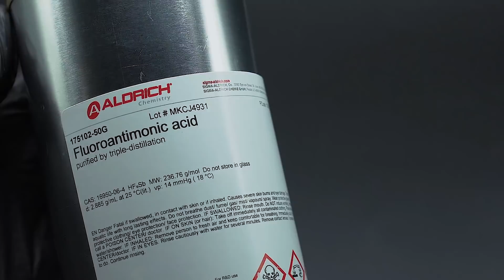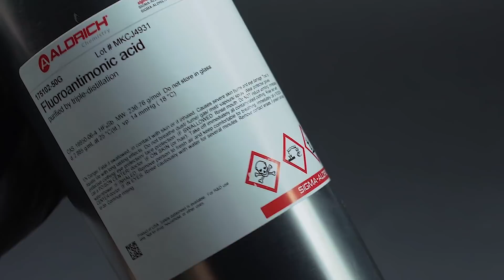I got Fluoroantimonic acid⚠️ I need your suggestions!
Hey guys! I got HSbF6 - The world's strongest acid!
🆘 Please, share your ideas of  reactions with fluoroantimonic acid in the comments!
I think, you’ll have some great suggestions, that I’ll be able to carry out, like alkylation of benzene with methane, or what will happen if you dip a pH indicator strip in Fluoroantimonic acid...
✔️ So if you enjoy what I do, and would like to help me to buy chemical reagents and equipment, as some of my viewers do, I will be glad to see you as a member of my Patreon ❤️ 💛 💚